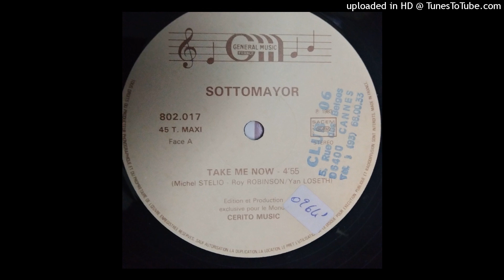Sottomayor ~ Take Me Now